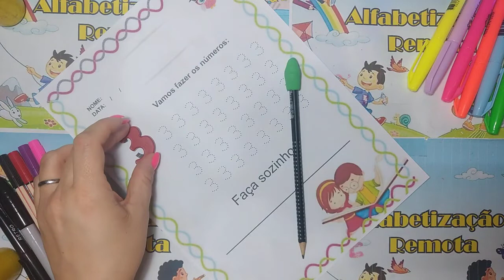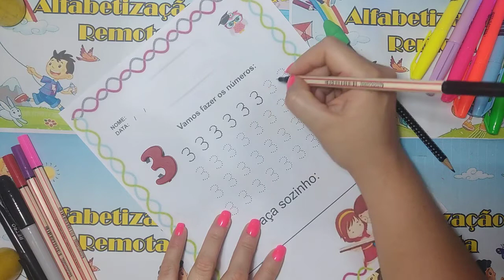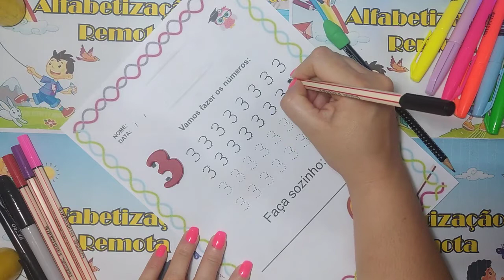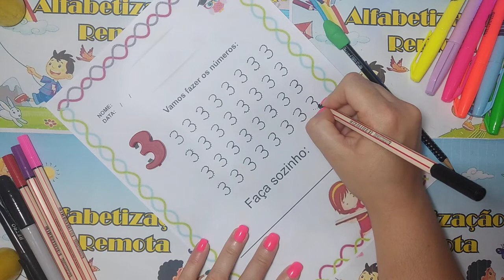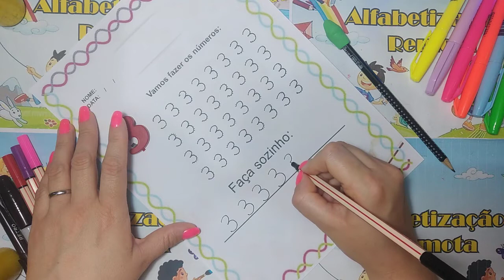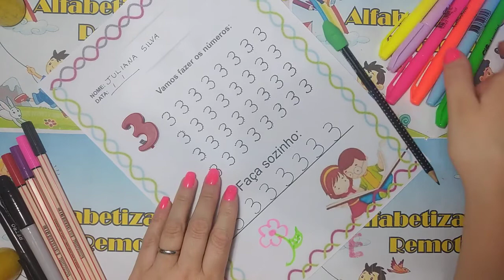Pontilhado Número 3